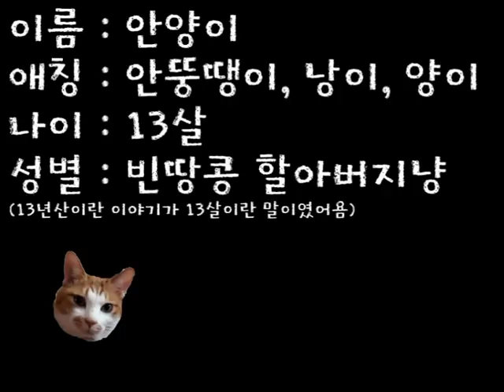이유없이 빡침